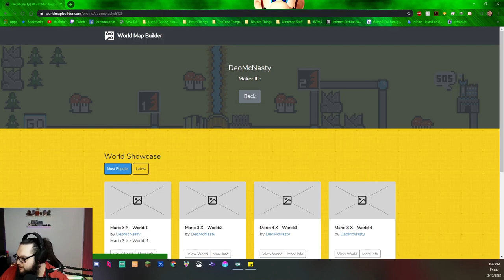Super Mario Bros 3x WORLD 2 {Super Mario Maker 2 Levels}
BEFORE WE GET INTO MORE INFO ABOUT THIS!!! I DID NOT MAKE THIS THE ORIGINAL POST IS BELLOW, BE SURE TO CHECK IT OUT AND PLAY FOR YOURSELF!

What is Super Mario Bros 3x? SMB3x is a Mario 3 inspired game created in Super Mario Maker 2. The game is made to feel familiar YET new and fresh, it is a bit more challenging, but it's super fun! Be sure to check the Reddit Post below and support the creator!

If you want to know when im going live or uploading a video??

If you did all or any of these then your a true MINI WEEGEE!